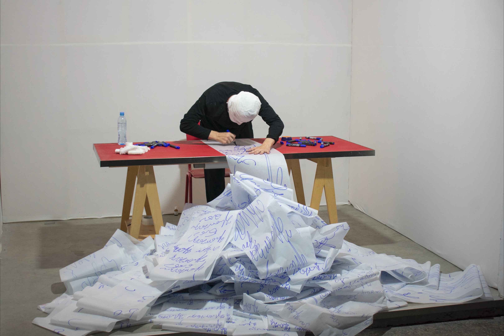Music from the performance MAINTENANCE IS A VERB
”Lets own only loneloness” – Giorgi Mtatsmindeli

Friendship has its grammar which I could not master, so I found myself in total loneliness during social distancing. With grammatical examples between this presence and absence I begin to practice. I try to engage in dialogue with reality, to activate loneliness, to create rhythm, I look for public equivalent words of thought, I start talking and I try to reach all my old and potential friends with a subdued syntax.

➖ Dedicated to Tamar & Nana

Photo: KOI